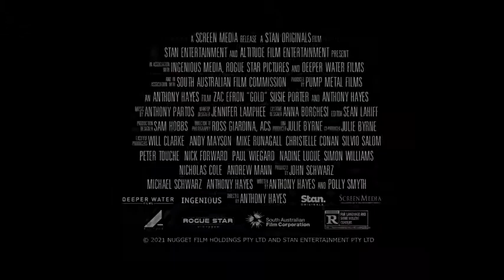Gold Official Trailer 2022 Zac Efron, Susie Porter